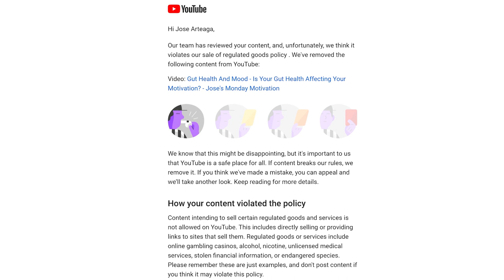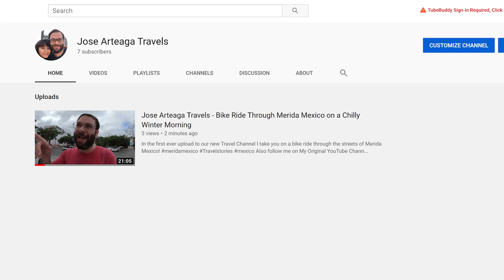YouTube Put Me On Double Secret Probation - New YouTube Policy Changes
*UPDATE YouTube currently has me Blocked out of my Account. As Soon As I am able to to post a video or Go LIVE I will do so in order to let you know what is going on from my end. Please go check them out if you don't want to miss anything!

I will be uploading all of my older content on my new Channel and on BitChute All the links are in the description below. Here is the First upload on the New Channel - Jose Arteaga Travels - Bike Ride Through Merida Mexico on a Chilly Winter Morning

Bitcoin - 18u7EqLDNLfBhpYHQXtqradHkeCQfnL7XA

Litecoin -  Lgqd1qbFFMeuNJFsJP18wXpV3o63ugZK7V